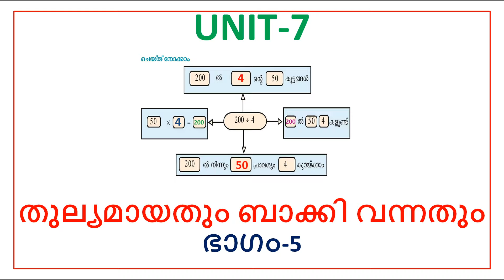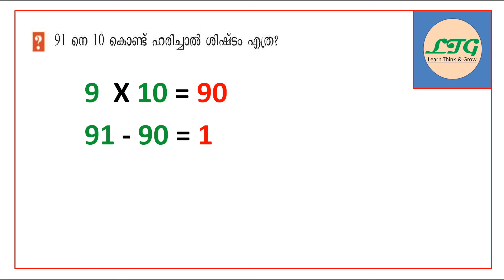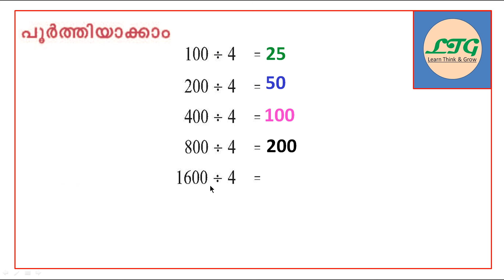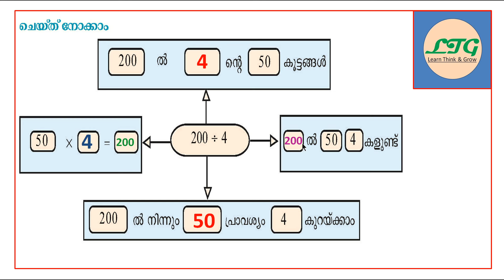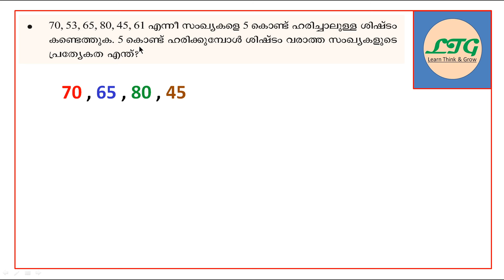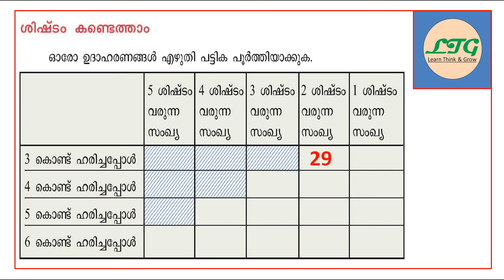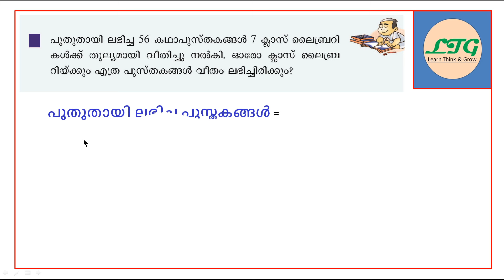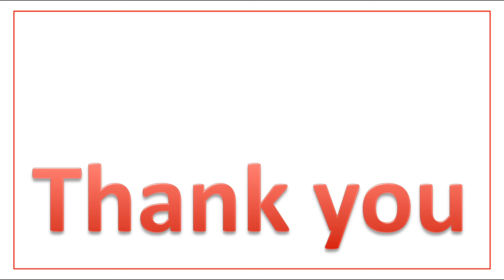CLASS 4-MATHS-UNIT-7-PART-5_തുല്യമായതും ബാക്കി വന്നതും-(KERALA SYLLABUS)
CLASS 4-MATHS-UNIT-7-PART-5_തുല്യമായതും ബാക്കി വന്നതും-SCERT